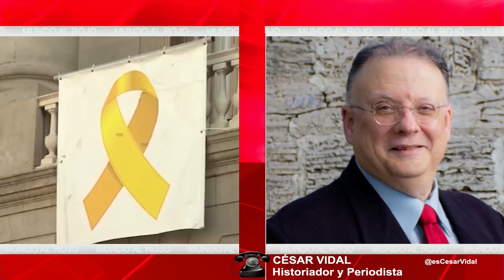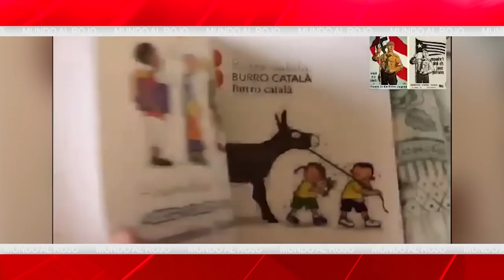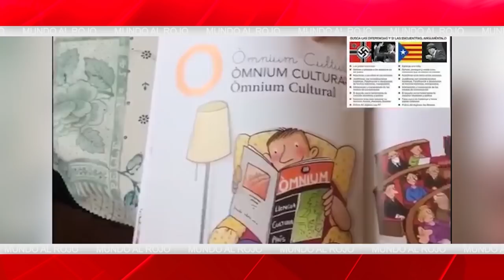EMR:El video que demuestra cómo son las relaciones de algunas ONG y las mafias de inmigración ilegal